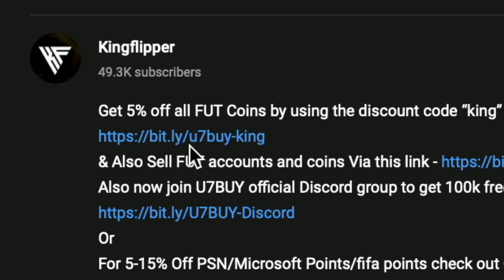83+ x3 Midfielders Upgrade SBC Completed - Tips & Cheap Method - Fifa 23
yo guys welcome to another TOTY sbc video, this is the 83+ x3 Midfielders Upgrade, hope it helps and hope you help out the channel